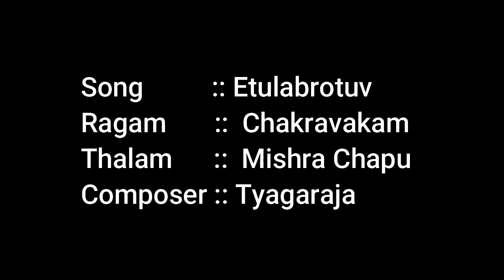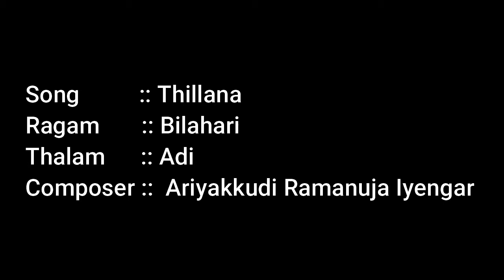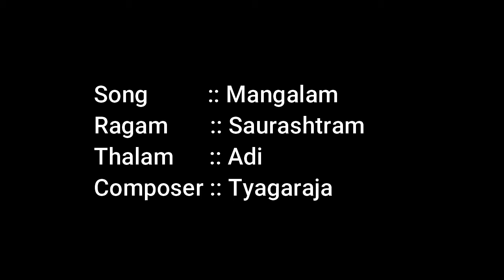V Navaneet Krishnan - Sri Ganesha Temple, Nashville, TN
Concert by Vid. V Navaneet Krishnan for the 36th Annual Day of the Sri Ganesha Temple, Nashville, Tennessee, celebrated on 17th April, 2021.

Vid. B Ananthakrishnan - Violin
Vid. Kallidaikurichi S Sivakumar - Mridangam
Vid Papanasam Sethuraman - Kanjira

Concert recorded at Sai Rocks Studio, Chennai.

01. Invocatory Shlokas [00:46]
02. Sarasijanabha (Varnam) - Mayamalavagaula - Adi - Maharaja Swati Tirunal [03:34]
03. Siddhivinayakam - Chamaram - Rupakam - Mudduswami Dikshitar [08:26]
04. Nenendu Vedukudura - Karnataka Behag - Adi - Tyagaraja [13:45]
05. Ne Pogadakunte - Varali - Khanda Chapu - Tyagaraja [18:23]
06. Tyagaraja Yoga Vaibhavam - Anandabhairavi - Tishra Eka - Mudduswami Dikshitar [32:28]
07. Etula Brotuvo - Chakravakam - Mishra Chapu - Tyagaraja [40:01]
08. Naadopaasanache - Begada - Adi - Tyagaraja [51:35]
09. Thani [01:24:00]
10. Ennaga Manasukuraani - Neelambari - Adi - Tyagaraja [01:44:56]
11. Ongi Ulagalandha (Thiruppavai - Viruttham) - Ragamalika - Andal [01:48:40]
12. Harihara Ninnanu - Sindhubhairavi - Adi - Purandaradasa [02:00:46]
13. Thillana - Bilahari - Adi - Ariyakkudi Ramanuja Iyengar [02:03:33]
14. Mangalam - Saurashtram - Adi - Tyagaraja [02:06:20]